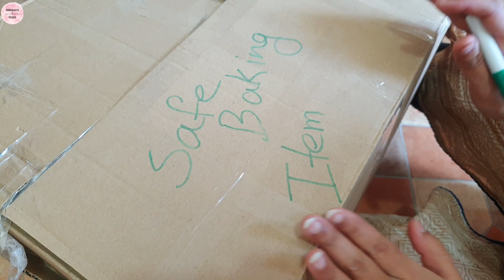বাসা বদলানোর সময় এই টিপস জানা থাকলে অনেক উপকার হবে|Bangladeshi vlogger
©Sumaia's Vlog